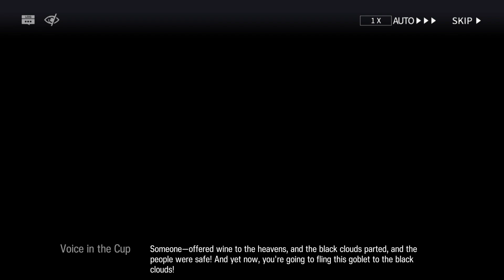Arknights : Invitation to Wine #3 Another Round